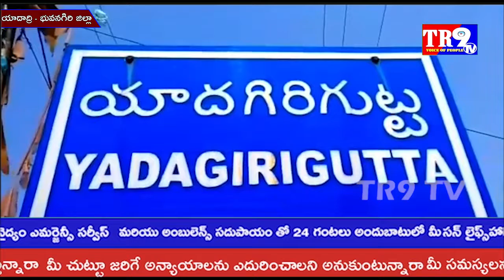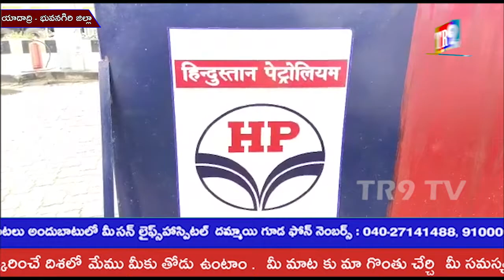యాదగిరిగుట్ట మండలంలో పెట్రోల్ ధరలతో తీవ్ర ఇబ్బందులు పడుతున్న ప్రజలు||TR9 TV